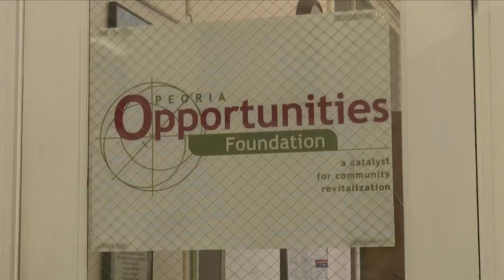House tax bill seeks to increase affordable housing